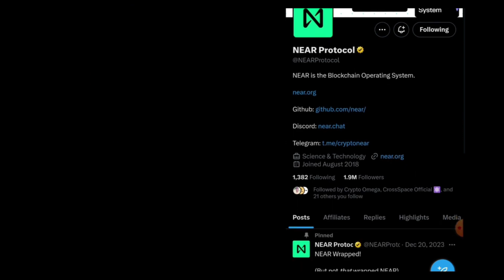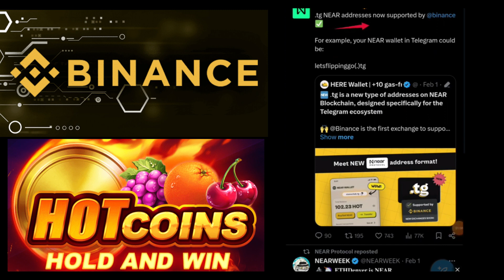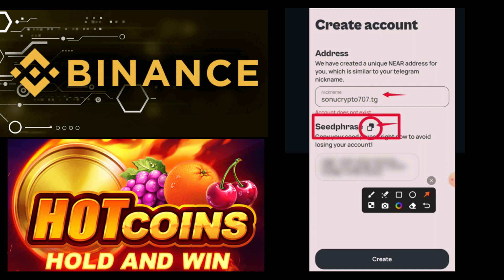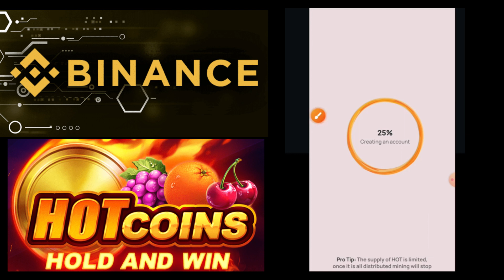Best And 100% Real Airdrops || HOT COIN Mining App || Support by Binance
HOT COIN MINING APP ON TELEGRAM

Airdrops
Mining
Coin
Token
BTCUSDT
XLMUSDT.P
ETHUSDT
MATICUSDT
XRPUSDT
ADAUSDT
C98USDT.P
GRTUSDT
SOLUSDT
FTMUSD.P
OCEANUSDT.P
CHZUSDT
GALAUSDT.P
DOTUSDT
BNBUSDT
TRXUSDT
COREUSDT
LINKUSDT
NEARUSDT
AVAXUSDT
SXPUSDT
OPUSDT